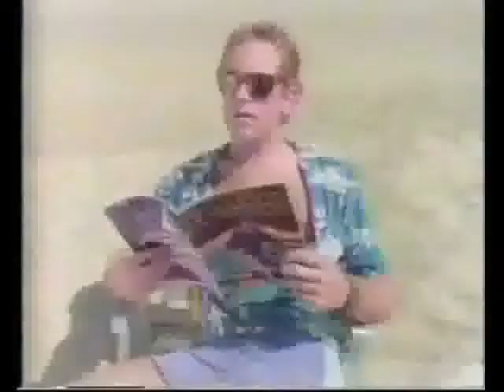Eric T. and The Skis - Flyin' High (80's Ski Themed Music Video)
80's ski themed music video. Original video went out of sync so I deleted it and am reuploading it.